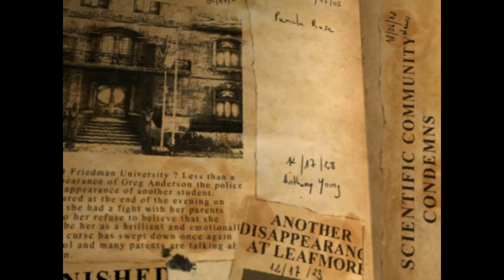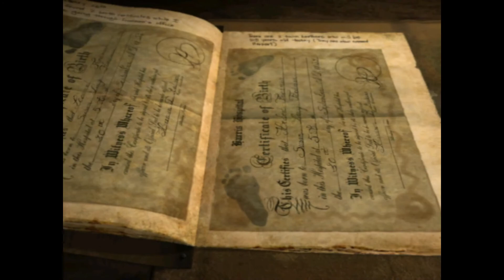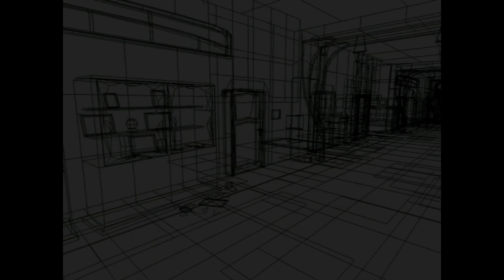ObsCure (Story Explained)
On this week's episode of What's The Plot, I explain the story of ObsCure, a survival horror game from the early 2000s made by Hydravision. Let me take you on a journey as we explore this cult classic horror game...

Table of Contents:
00:00 - Intro Fluff
01:26 - It Begins
02:39 - This is Normal For Americans
03:38 - The Day After
06:09 - Nightfall
07:40 - Switching It Up
08:29 - Girl's Night!
10:42 - I Made a Friend!
11:20 - Endgame
12:45 - Outro